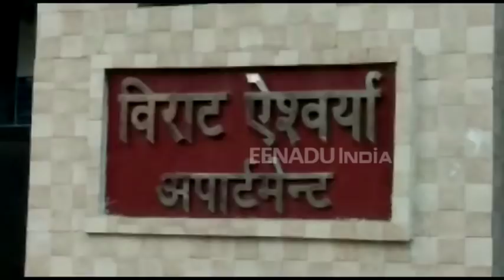वाराणसी : अपार्टमेंट में लगी आग से बुझ गया तुलस्यान परिवार का चिराग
वाराणसी: महमूरगंज स्थित विराट एश्वर्या अपार्टमेंट में मंगलवार शाम आग लगने से 14 साल के किशोर ध्रुव तुलस्यान की मौत हो गई. ध्रुव के साथ अपार्टमेंट में उसकी बहन और उसका पालतू कुत्ता भी फंसा था. मौके पर पहुंचे फायर ब्रिगेड के जवानों ने रेस्क्यू कर उसकी बहन को तो बचा लिया, लेकिन अंदर कमरे में सो रहे ध्रुव और उसके कुत्ते की मौत हो गई.